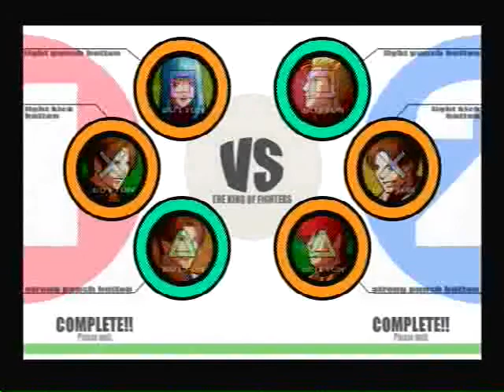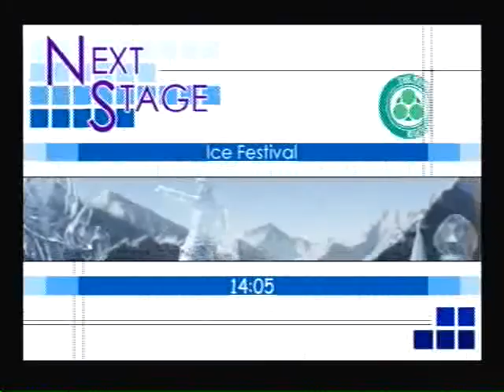Raging Storm 2009 Phoenix Sunday KOFXI Cas: Dark Geese vs. SugarShane Final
Casual Set 2